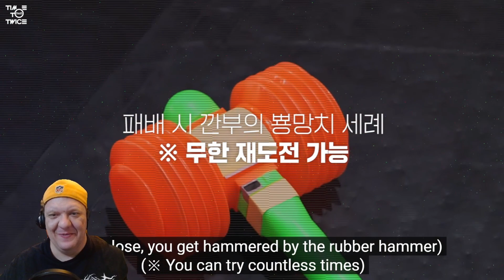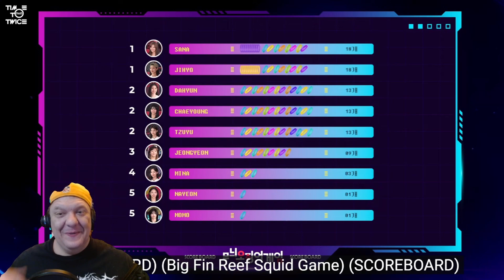TIME TO TWICE FAKE SQUID GAMES EP2 WATCH ALONG!